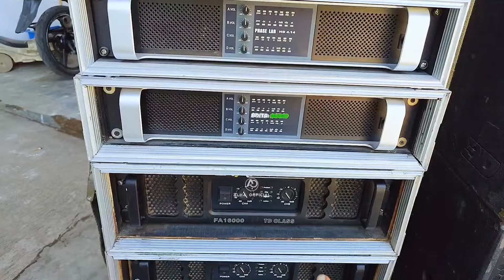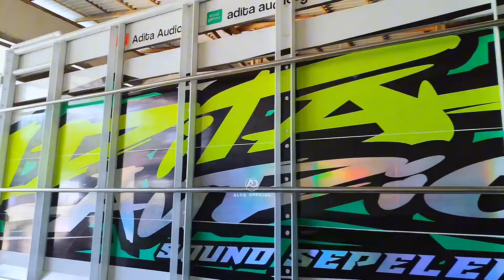READY..!! SEBELUM KARNAVALAN SOUND SEPELE BELI ARMADA BARU ADITA AUDIO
assalamualaikum warahmatullahi wabarokatu salam sejahtera untuk kita semua pada hari ini Sabtu 3 Agustus 2024 Adita audio cek sound dan deal ke acara karnaval banyuwangi.sebelum acara karnaval sound sepele ini sengaja beli armada baru.